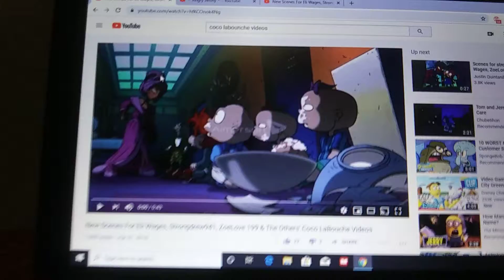Jiminy Cricket Get Mad at Coco Labouche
In Honor of 80th Anniversary of Pinocchio (1940).